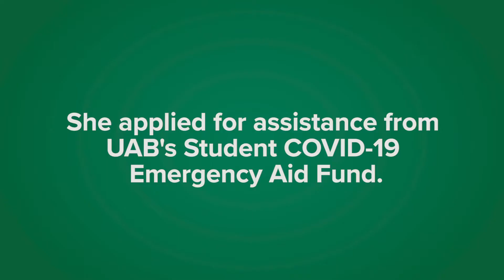Students receive aid to offset COVID-19 expenses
Before the COVID-19 outbreak, UAB graduate student Aubrey Mallory was in Orlando, Florida, for a semester interning at Walt Disney World. She was supposed to stay through May. But by mid-March, the job was cut short because of the pandemic, and Mallory was back in Birmingham with no source of income.